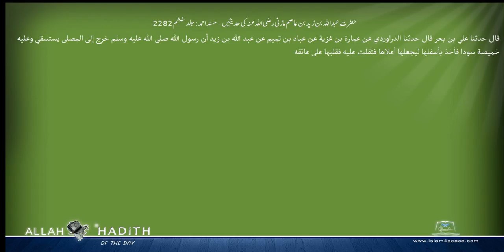حضرت عبداللہ بن زید بن عاصم مازنی رضی اللہ عنہ کی حدیثیں مسند احمد Musnad Ahmad Islam4Peace com